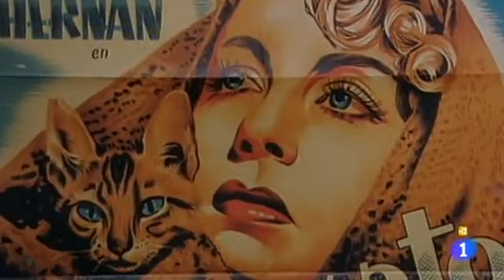Cine de Barrio - Hablando de la chica del Gato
Entrevista al Actor Manuel Galiana.